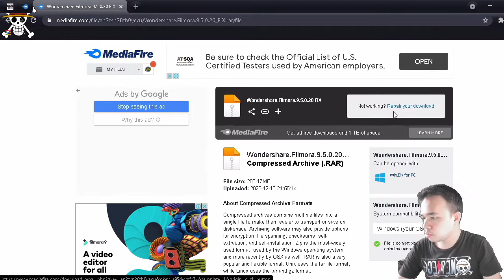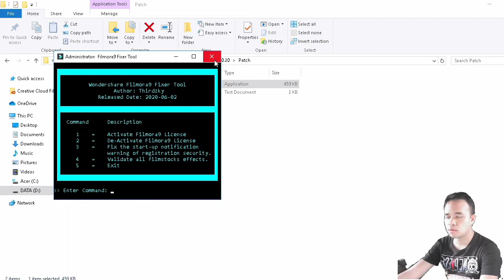PART 1 FILMORA 9 || CARA INSTAL FILMORA 9 FULL VERSION || 100% WORK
Hallo teman-teman...
Di video kali ini, saya akan membagikan cara untuk menginstal aplikasi Filmora 9 secara Full Version.
Untuk spesifikasi laptop/PC yang dianjurkan bisa teman-teman lihat pada link di bawah ini:

Untuk bahan penginstalannya bisa teman-teman cek pada link yang tersedia dibawah ini:
Password: ayo_subscribe

Terima kasih...